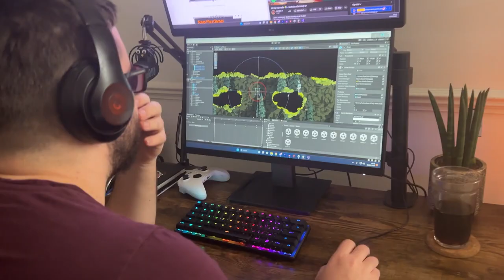O Albergue dos Silêncios #13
00:00 - Intro
01:11 - Amber’s Tale
02:32 - Anatine
04:22 - Constance

🔽🔽🔽 SETUP  🔽🔽🔽
Setup:

PSN - RPARREIRA
STEAM - RPARREIRA
UPLAY - SplitScreenPT
ORIGIN - Split-ScreenPT